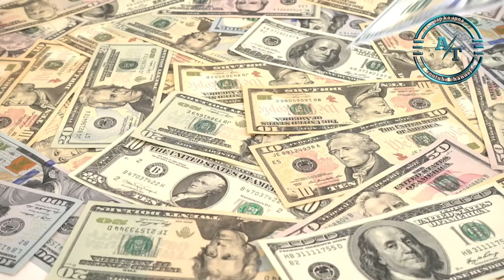khalid sir ki khubsurat awaz me nat e pak ख़ालिद सर की आवाज़ में नात ऐ पाक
vayse to khalid sir awaz ke maha nayak hai un ki khubsurat awaz ka koi muqabla nhi. awaz ki dunya ke jadugaro me se ek hai.un ki awaz charo taraf dhoom macha rahi hai.ye nat khalid sir ki khubsurat awaz me hamne aap ke liye bahot mahenat karke uplode kiya hai.dosto aap hame apni help kare subscribe karke like karke apne dosto me is channel ka link share karke dosto ye sab karne ke payse nhi lagte bas aap apni maherbani ka sabut de.

ये नात ऐ पाक ख़ालिद सर की आवाज़ में आप को कहि नहीं मिलेगी सिर्फ हमारे पास ही मिलेगी.

ye nat e pak aap apne channel par uplode karsakte hai meri taraf se koi copyright nhi hoga.

ham creative common licence daldenge video me.

हिंदी शायरी hindi shayari RW AKOLA

हाँ दोस्तों हमें saport करे  ये चैनल आप का अपना  है
अगर आप को इस चैनल RW AKOLA में कुछ बदलाव करना  है तो  अपनी राए भी  कमेंट  कर सकते है धन्यवाद